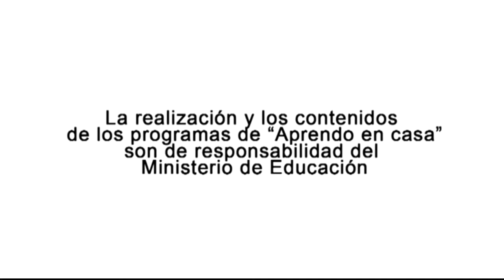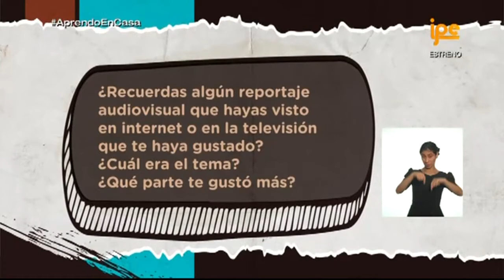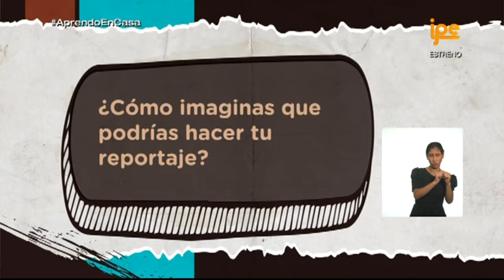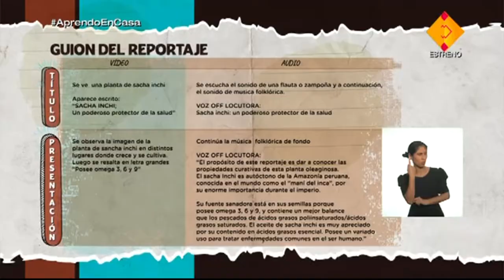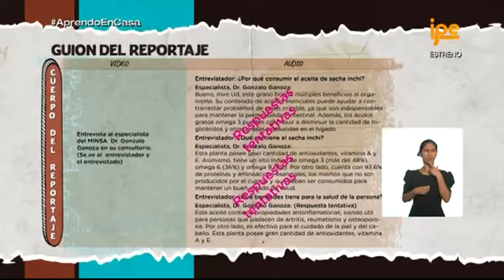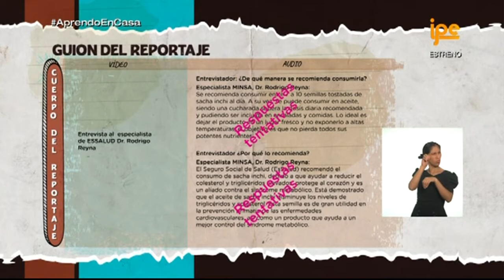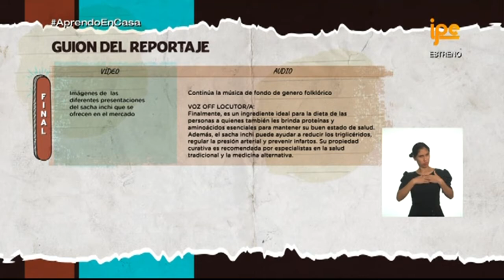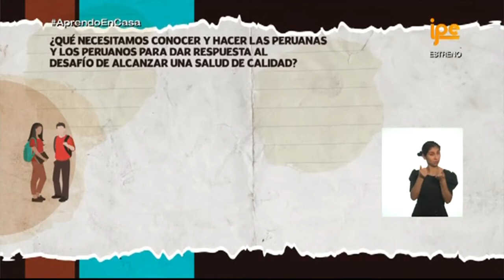AprendoEnCasa​ - 5.° grado de secundaria - Viernes 23 de julio